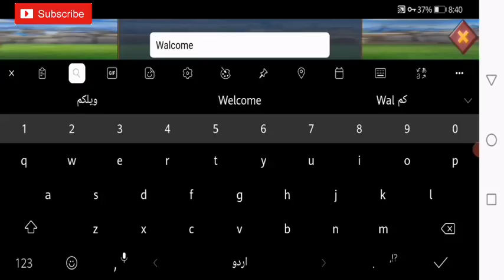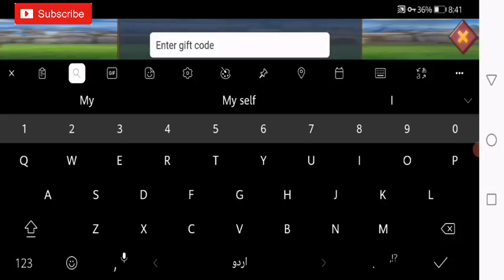NEW LORDS MOBILE REDEEM CODES 2021 - LORDS MOBILE CODES 2021 - CODE LORDS MOBILE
Hello guys welcome in our youtube channel today I'll show with you 3 new lords mobile redeem codes 2021. So if you want working lords mobile codes 2021 watch fully this video.

1. lords mobile codes
2. lords mobile redeem codes 2021
3. lords mobile codes 2021
4. lords mobile codes new update
5. lords mobile gameplay
6. lords mobile new codes
7. lords mobile redeem codes
8. lords mobile redeem code
9. lords mobile new update codes
10. new update lords mobile
11. lords mobile new update
12. lords mobile